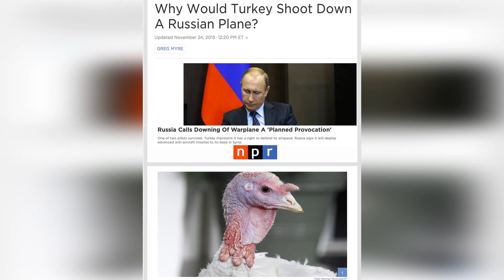Thanksgiving 2018 by Dr. Leo Araneta Reyes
Thanksgiving remembrance - now and then and something in between.

Sound Effects:
FREESOUND.ORG

Photographs and Created by
Dr. Leo Araneta Reyes
Woodstock, IL USA